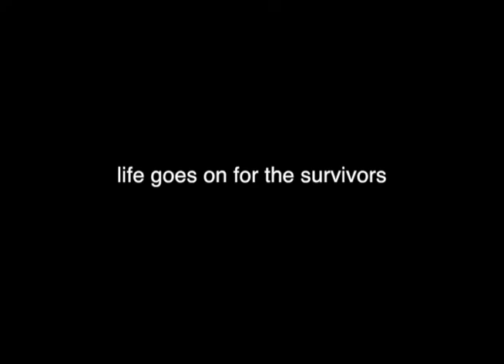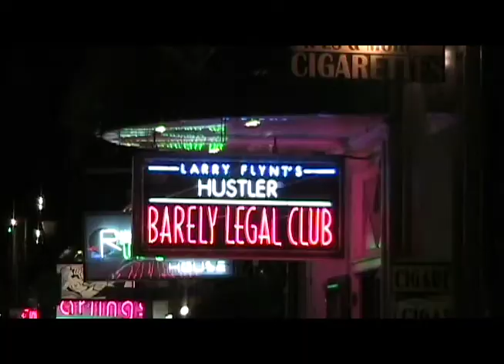Bourbon Street Dreams Trailer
A documentary from Hannah Soule and Don't Quit Your Day Job Productions about the women who work on Bourbon Street and what it takes to survive. Coming soon in 2016.